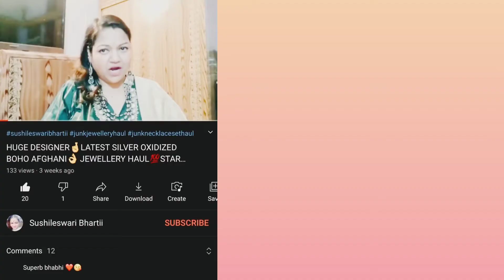MEESHO 9👌CHEAP AND BEST MAXIDRESS LONG KURTISHAUL! FLIPKART MYNTRA AMAZON PARTYWEAR GOWNS KURTIDRESS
Today i am presenting a new video of latest trendy maxi dresses and kurtis haul.All products are purchased from Amazon, myntra ,flipkart and meesho. Plus size ladies can also wear these dresses.

Meesho product codes:
s-17917676
s-9342987
s-11686337
s-14225917
s-17460927
s-5468224

Flipkart product links.

Same color is out of stock but same brand's other color in same design is available. You can check this out.

Amazon maxi dresses ..